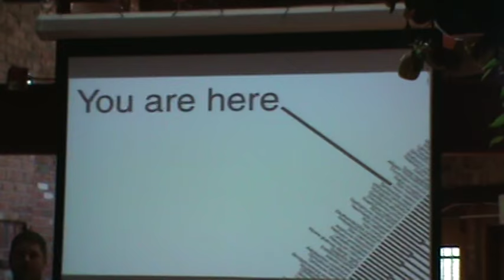Ian M. Terry compares the Bible to Dostoevsky and Phylogenetics [Excerpt]